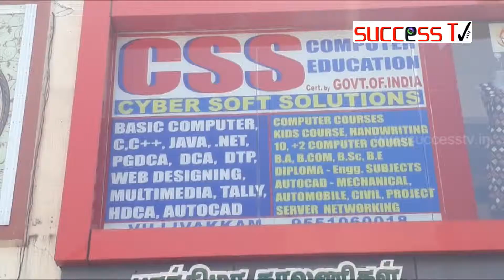CSS COMPUTER CENTER VILLIVAKKAM